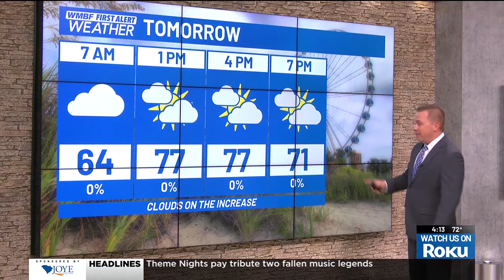FIRST ALERT: One more warm day ahead of mid-week showers and storms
Our next weather-maker is a cold front that arrives into the region on Wednesday.